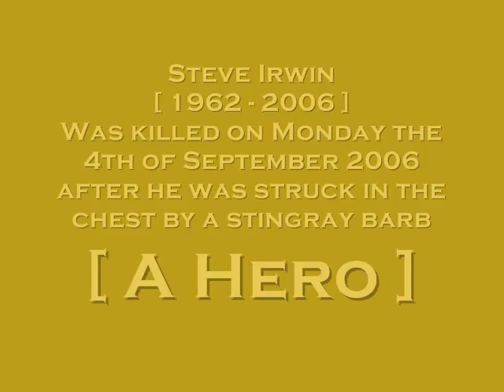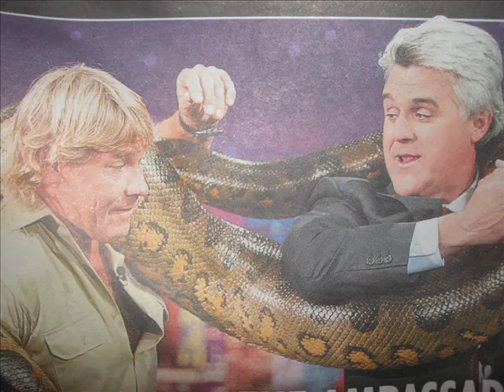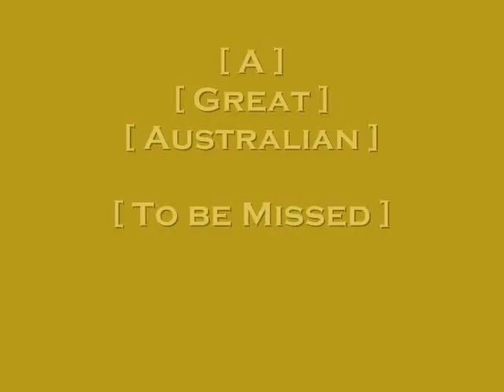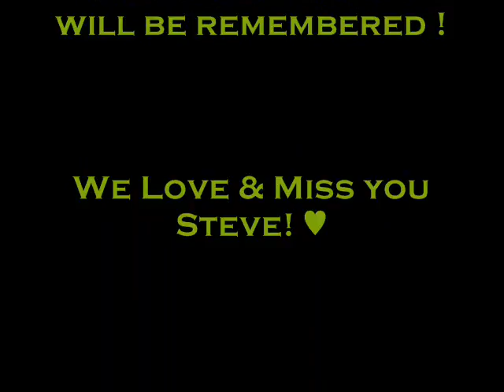Feagai's Steve Irwin Tribute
Tribute to my Hero!